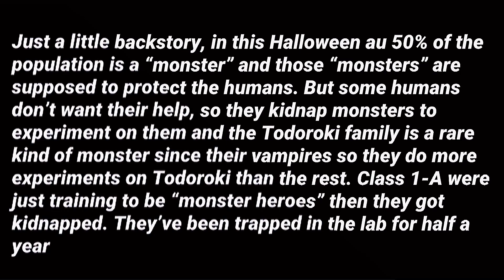He’s the female/male[] gore warning[] meme[] Bakutodo/bktd[] Halloween au[] • Mochi •